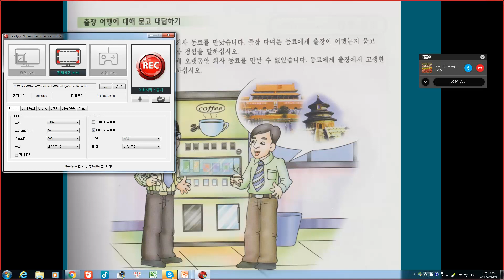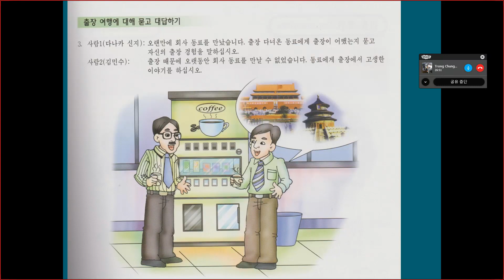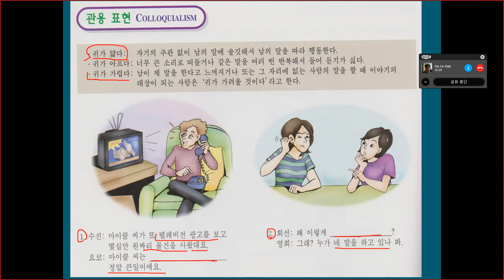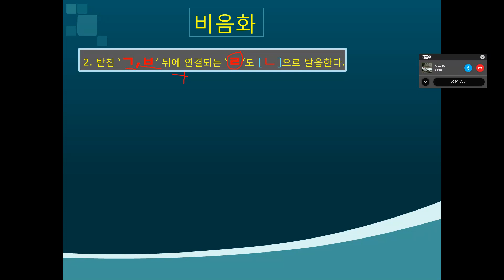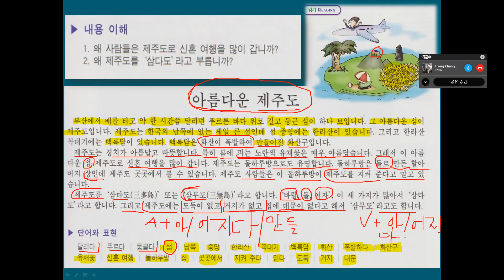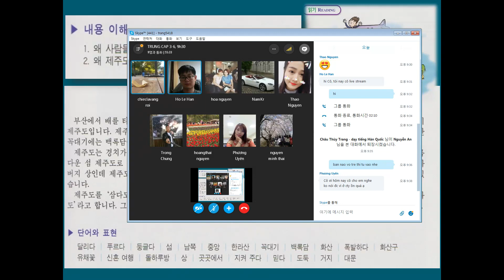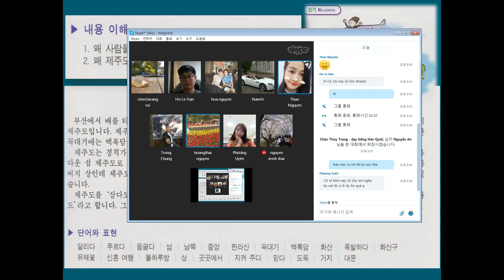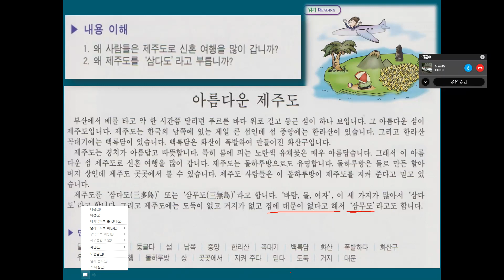Tiếng Hàn Trung Cấp - Bài 3c - 읽기 - Lớp cô Châu Thùy Trang